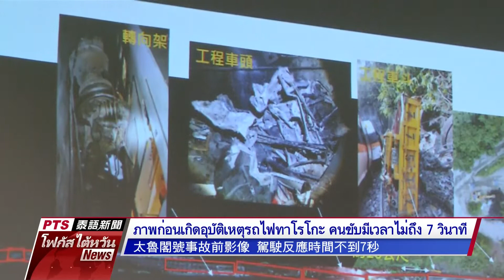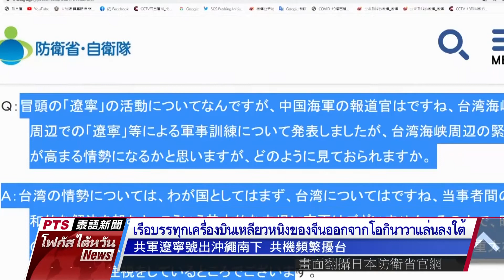20210407 PTS โฟกัสไต้หวัน 公視泰語新聞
ข่าวประจำวันพุธ ที่ ๗ เมษายน ๒๕๖๔

๑.รถไฟตู้ที่ 8 ที่เสียหายหนักสุด นำออกจากอุโมงค์ได้แล้ว

๒.จับกุมหญิงเวียดนามลักลอบเข้าเมือง เกี่ยวข้องกับศัลยกรรมเถื่อน

๓.สื่อจีนรายงานข่าว เผยภาพเรือบรรทุกเครื่องบิน"ซานตง"เป็นครั้งแรก

๔."มะม่วงเซี่ยเสวี่ย" เม.ย. นี้เริ่มออกสู่ท้องตลาด พ.ค.มุ่งส่งออก